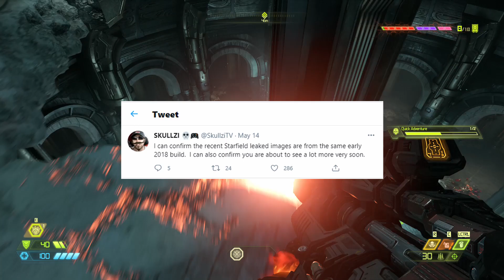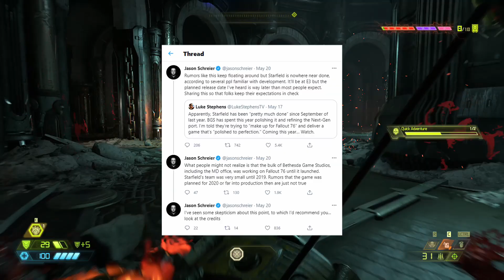This Time In Gaming # 7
Background Gameplay : DOOM ETERNAL